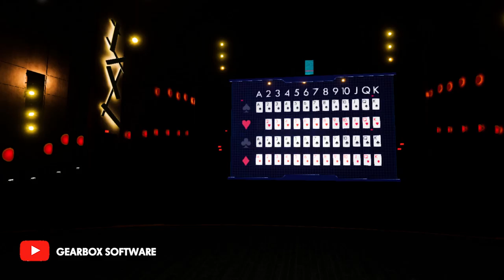Penn Jillette Decorates a Cookie of His Magic Partner Teller | Treat Yourself | Allrecipes.com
Watch Penn Jillette of magic duo Penn & Teller create a cookie of his partner!